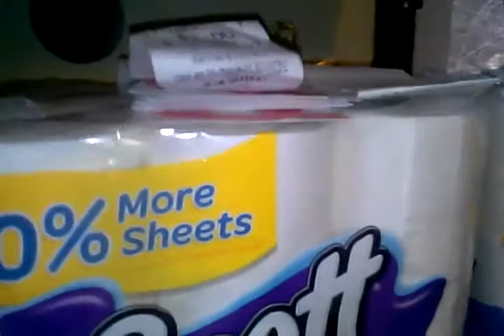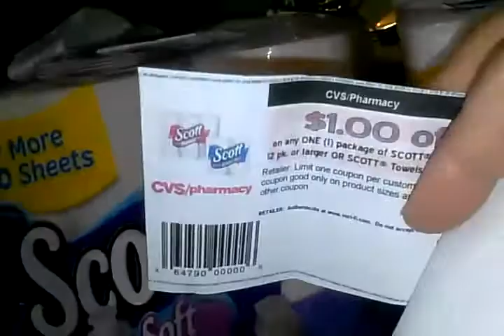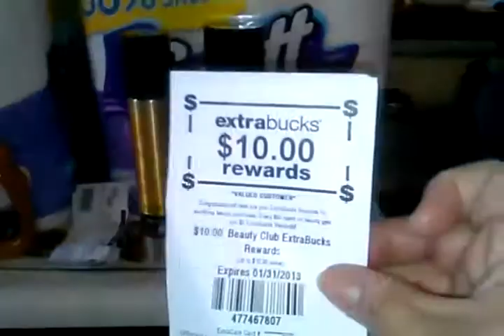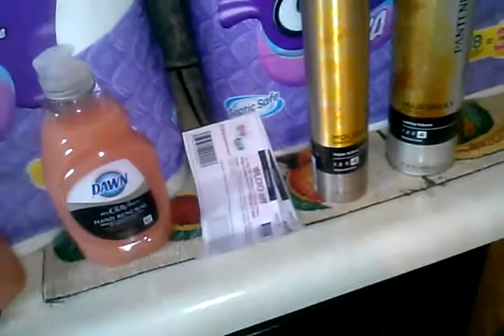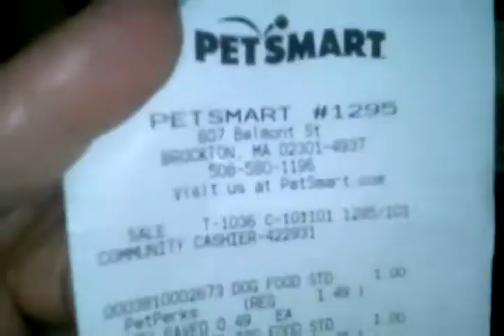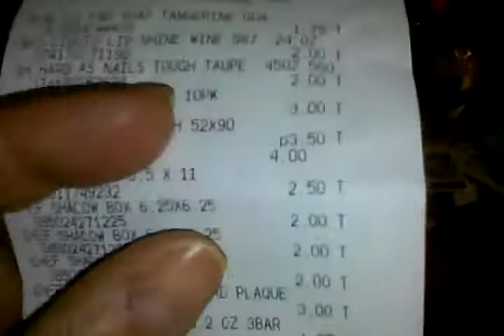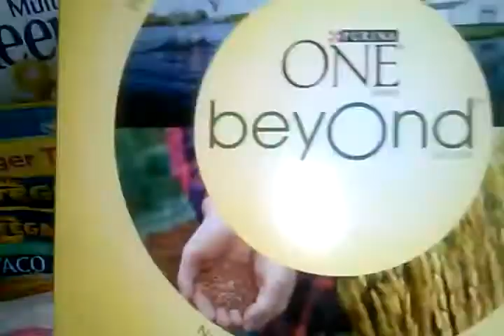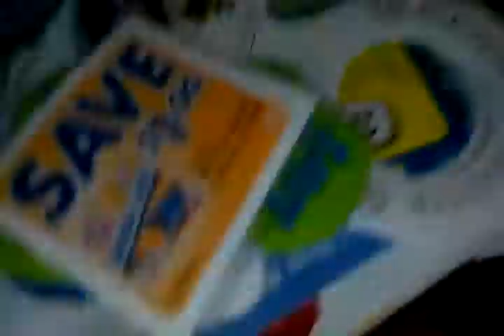Cvs...stop and shop